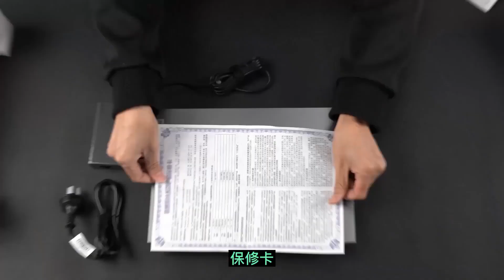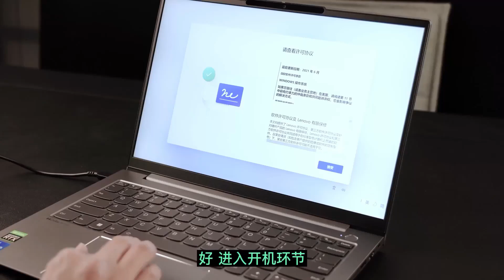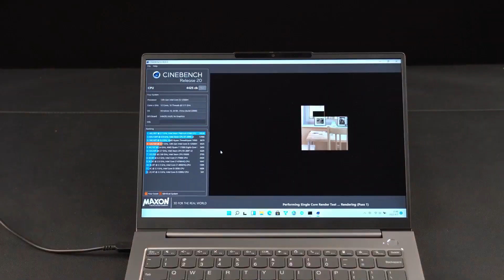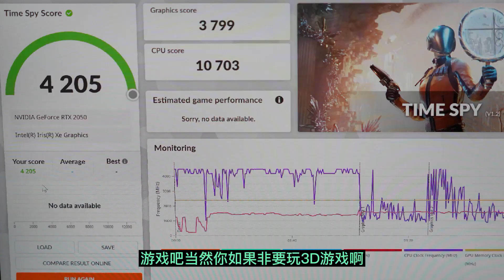Unboxing Lenovo Thinkbook 14+ 12500H RTX2050 First Time Spy and Cinebench R20